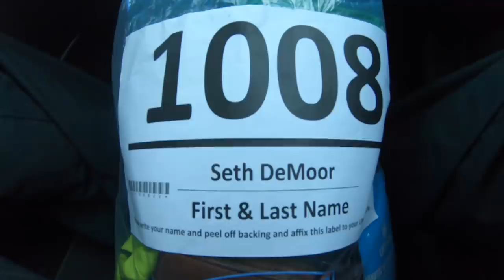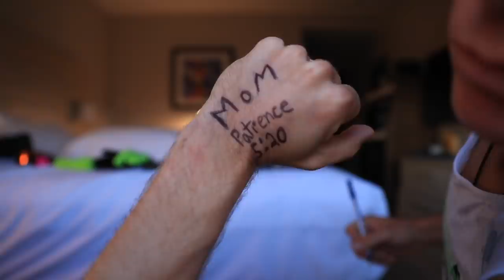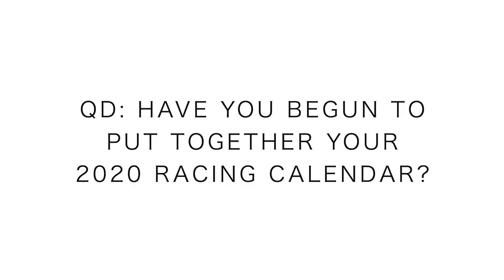New York City Marathon Results: Nutrition, Racing Shoes, Course and Pacing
NEW YORK CITY MARATHON full analysis goes down in today’s daily running vlog. What an incredible weekend running the five Burroughs of New York City for the TCS New York City Marathon. This edition of the New York City Marathon was the 49th, 2020 is going to be a big year for the 50th anniversary of the New York City Marathon. I do think I will be putting my name forward for the 2020 New York City Marathon. In this New York City Marathon race vlog I discuss the course in detail, the start on the Verazzano Narrows Bridge, the rolling streets of Brooklyn, nutrition along the course, the hill on 5th Avenue just before Central Park, and yes the Nike Next% shoes which surprisingly treated me well for this race. I hope you gain some insight from this New York City Marathon vlog and race analysis.

Commissions earned through Running Warehouse links, help support this channels content creation, thank you!

🔹 Next Races:

- November 3rd: New York City Marathon
- November 15th: World Mountain Running Championships - Argentina
- December 15th: Spartan Trail US Championship - California

Tuesday October 22:
- 3 miles easy

Wednesday October 23:
- 7 miles steasy

Thursday October 24:
- 15-20 miles steasy

Friday October 25:
- 1k repeats
- mountain run

Mailing Address:

USA

Seek Beauty
Work Hard &